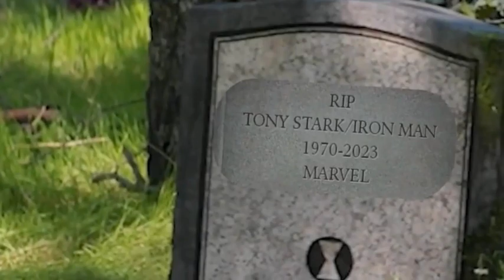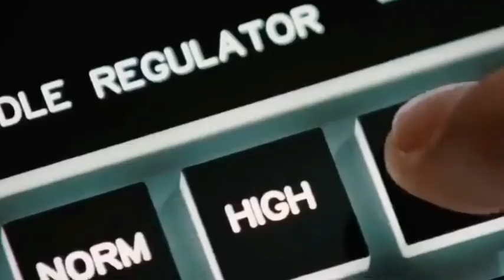IRONMAN 4: New Dawn - Teaser Trailer Marvel